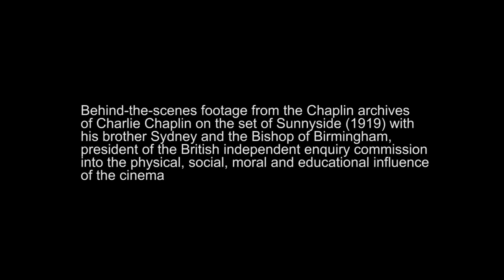Charlie Chaplin and his Brother Riding a Penny Farthing Behind the Scenes Archival Footage